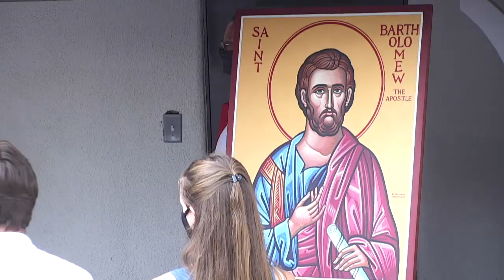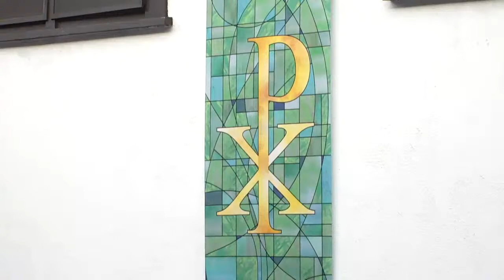September 18, 2020 - St. Bartholomew LB - Teen Confirmation 5:00PM